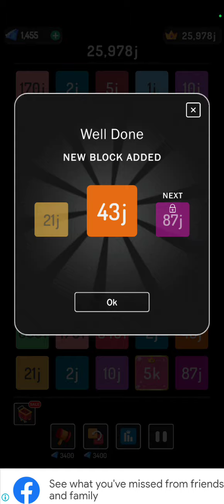2248 3dgames gameplay gaming